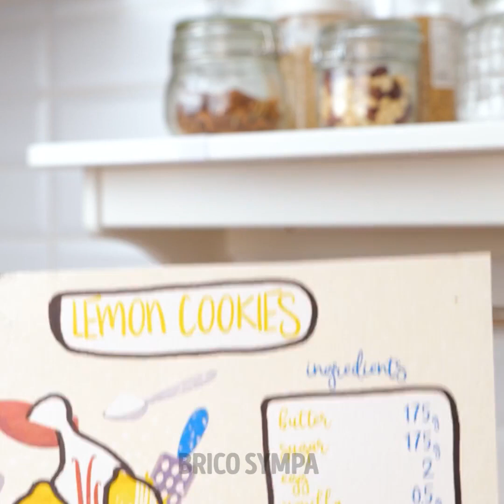ASTUCES COOLS POUR CUISINER AVEC DES INGRÉDIENTS COMMUNS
Nous allons te montrer des astuces cools de cuisine que tu peux utiliser avec des ingrédients communs. Tu veux probablement cuisiner un dîner spectaculaire avec des ingrédients que tu as déjà dans ta maison. C'est pour cette raison que nous allons te montrer quelques conseils simples de cuisine que tu pourras utiliser afin de préparer quelque chose de délicieux sans devoir acheter des ingrédients onéreux au supermarché. Écoute bien et teste les conseils que nous allons te donner. Profite de ton temps libre et transforme la cuisine en ton nouveau passe-temps.

Aujourd'hui, nous allons découvrir un tas d'idées folles avec de la nourriture afin de profiter d'un après-midi ennuyeux avec tes enfants. Commence par préparer une glace de tes saveurs préférées. Tu auras juste besoin d'un gadget facile à utiliser et même tes enfants pourront t'aider. Ensuite, nous allons te montrer une gamelle universelle pour le déjeuner afin de pouvoir emporter n'importe quel snack au bureau. Nous allons même te montrer un distributeur de soda qui va te laisser sans voix.

Horodatage :
02:09 – Distributeur de soda
04:39 – Chocolat chaud rapide
07:30 – Nettoyage d'un grill
09:58 – Rouleau aux œufs